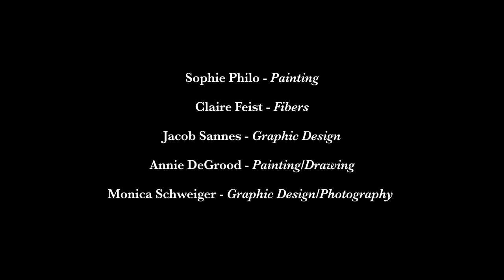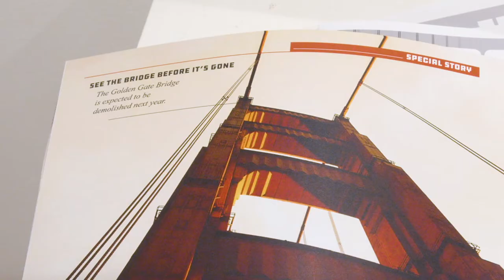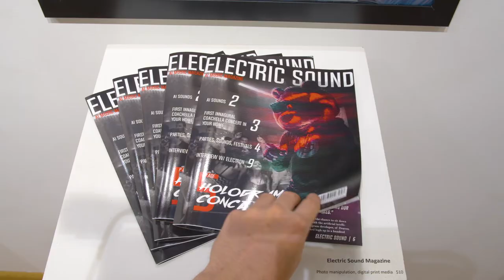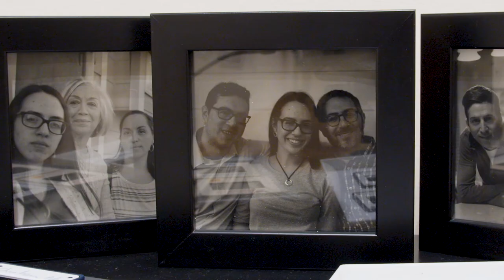Xavier University Art Dept. Student Exhibition: Aug 17-29, 2020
Xavier University Art Department
Student Exhibition
Aug 17-29, 2020
Cincinnati, Ohio

Sofie Philo - It's Cold Out Here
Claire Feist - Reduce, Reuse, Refashion
Jake Sannes - Year 2080
Annie DeGrood - The Chaos of Identity
Monica Schweiger - Entity of Self